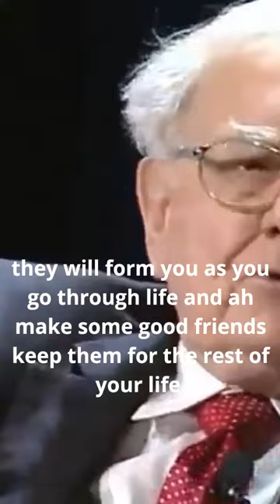Old Warren Buffett Interview | Life Lesson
In an old Warren Buffet interview, Buffet emphasizes how important it is to associate with people that are better than yourself, and the most important decision of your life will be the spouse you choose.

Get a complimentary 30-day trial from Audible and Listen all you want to a growing selection!